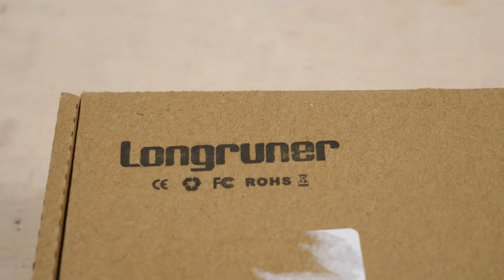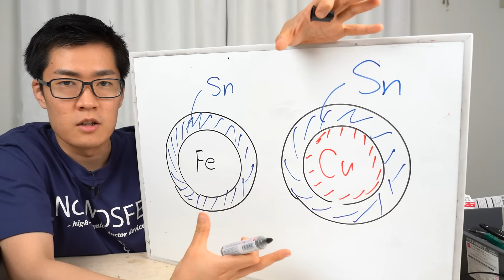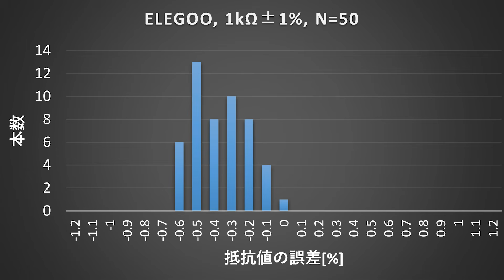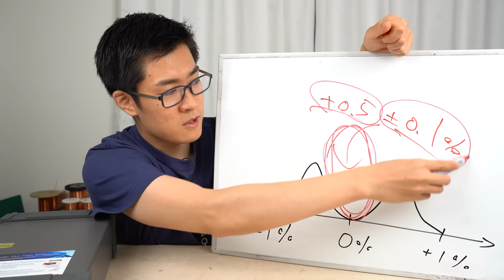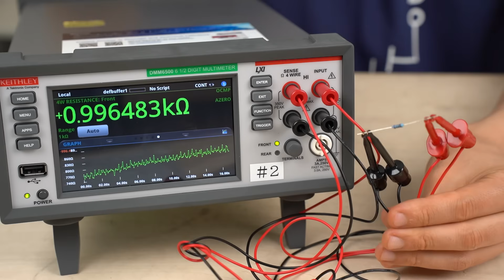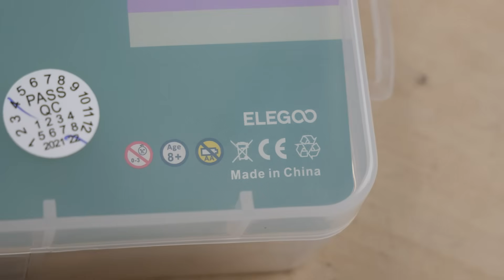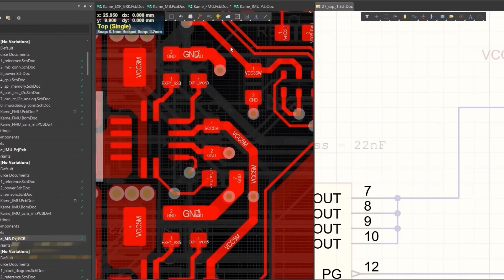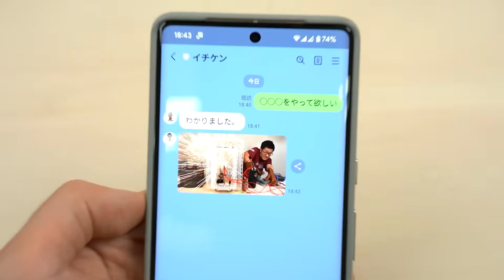【中華の闇】Amazonで売っている電子部品を調査した結果... 1%精密抵抗買ってみたら誤差2%くらいあった件【電子部品調査シリーズ】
✅ Altium (アルティウム)さん提供ありがとうございます！
割引コードを受け取った後に で購入すると割引になります！

ELEGOO抵抗
Longruner抵抗(誤差率規格外アリ)

◤目次◢
0:00 Amazonで売っている電子部品
0:10 見た目など
2:00 リード線の材質
3:12 抵抗値の誤差は表記通りか？
6:01 温度変化と抵抗値
7:28 定格電力を加えると？
9:12 Amazonで抵抗を買っても良いのか？？